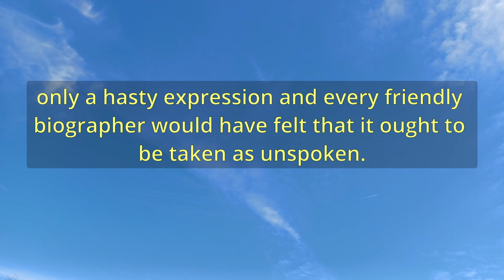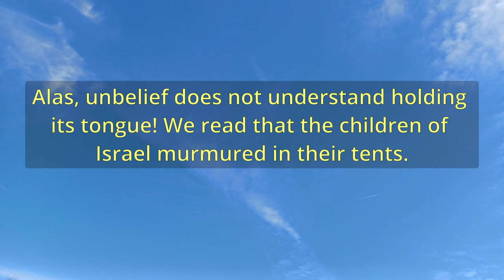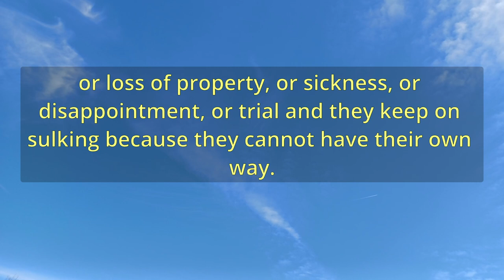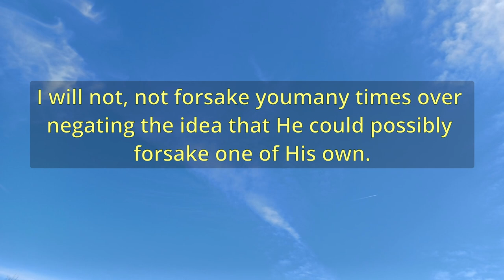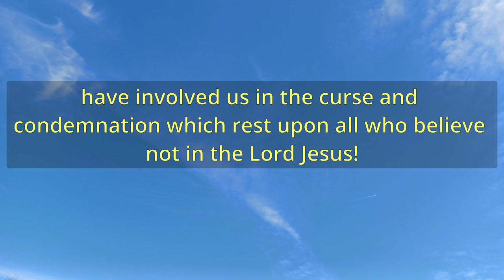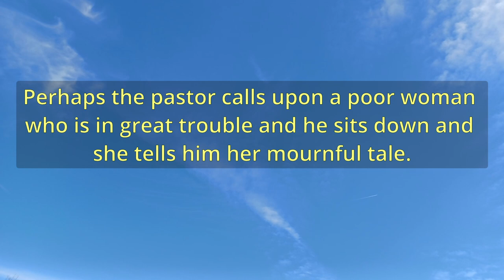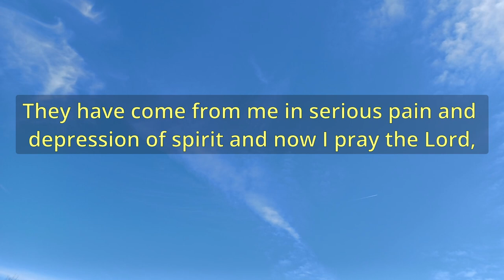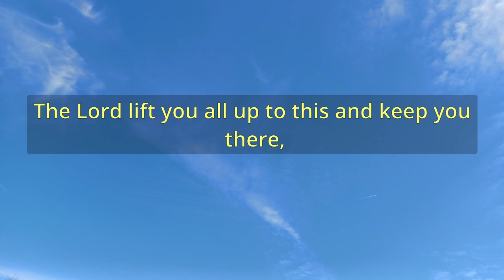"I Was Before" (A11574) - Charles Spurgeon Sermons